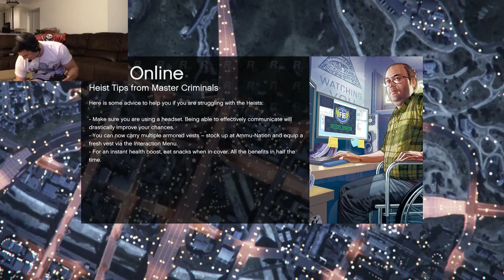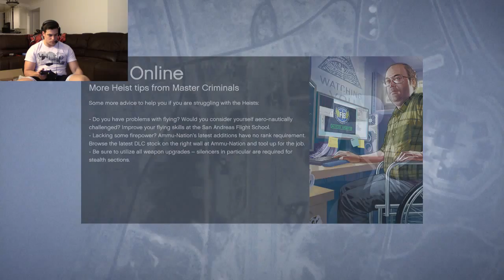GTA 5 Online: Funny Moments #3- First Person Titan Fun... ALONE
Just MAK being big ol dummies on GTA...